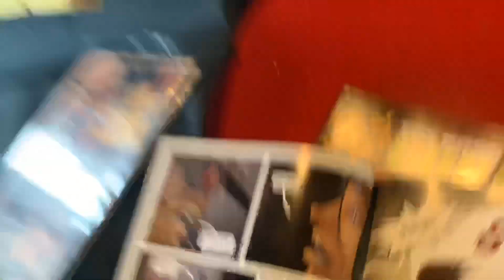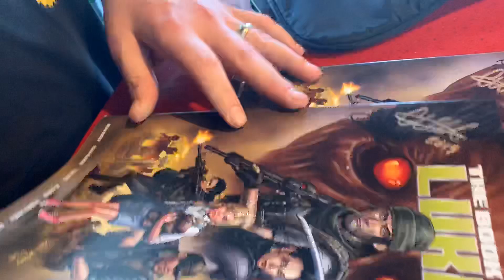Unboxing: The Book of Luka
The Reverend En Fuego unboxes his comic: “The Book of Luka” from Mountaineer West Productions (and it’s the issue where his character gets killed!) Neat!

Check out our original interview with Brian Dorsey of Mountaineer West Productions